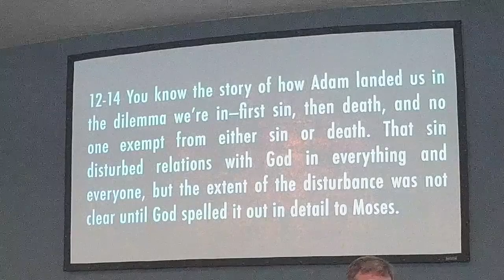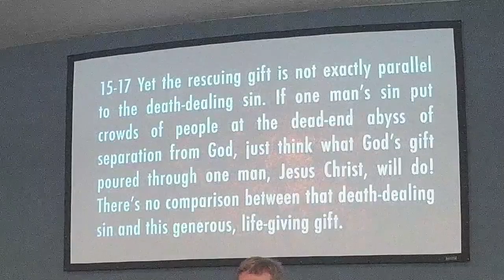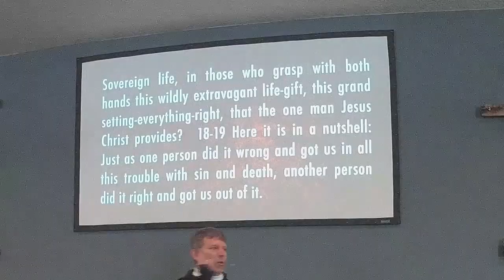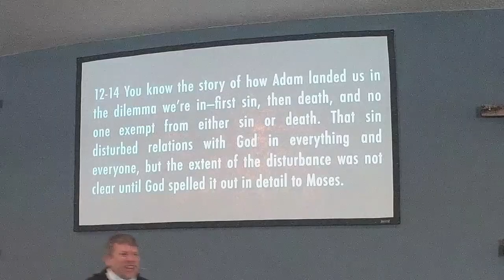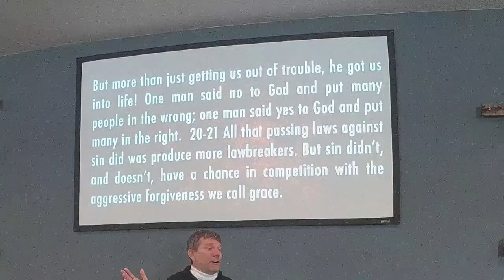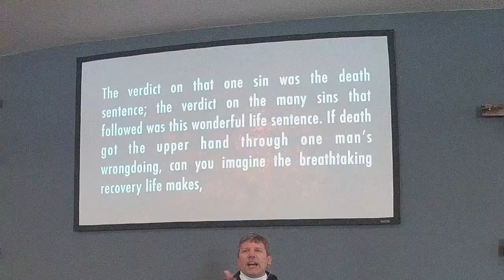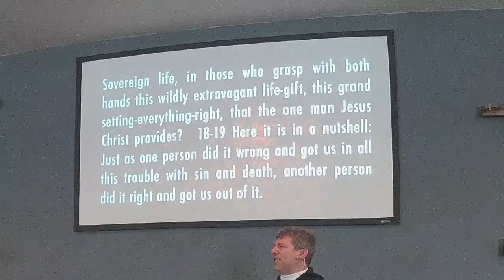The Tale of Two Humans 03/05/17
The Cure for our unfaithfulness is not God's law for His law always exposes, accuses, and reminds me I’m not enough. The cure for my wandering heart is the good news which reminds me I am Enough because Jesus is enough and He loves me!